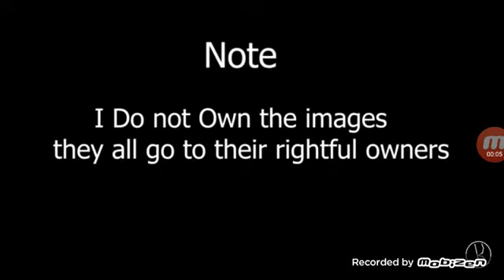Horn tripods RP 12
1138hf